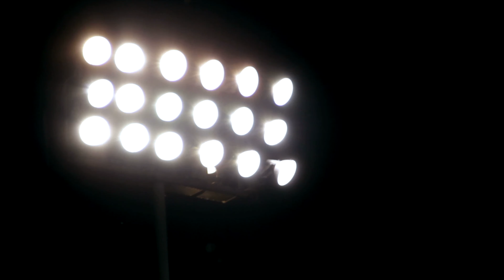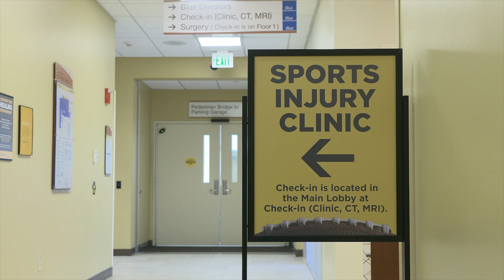MU sports medicine team helps a high school football player get back on the field for senior year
For Jake Pickens, playing his senior year of football for the Boonville Pirates would be a dream come true.

When the junior tore his anterior cruciate ligament and damaged both menisci in his right knee near the end of the 2022 season, he wasn’t sure he would make it back on the field in time for his senior year.

“‘When I heard my ACL was torn, it bummed me out,” Pickens said.

Pickens’ injury was diagnosed at MU Health Care’s Sports Medicine Injury Clinic. Knowing he needed surgery, if Pickens wanted to play high school football again, the player and his family decided to trust Clayton Nuelle, MD, at the Missouri Orthopaedic Institute. Nuelle is an expert in sports medicine reconstructive surgery and is also a team doctor for the Mizzou football team.

Nuelle and Mizzou Therapy Services in Boonville would do everything they could to help Pickens back on the field for his senior year.